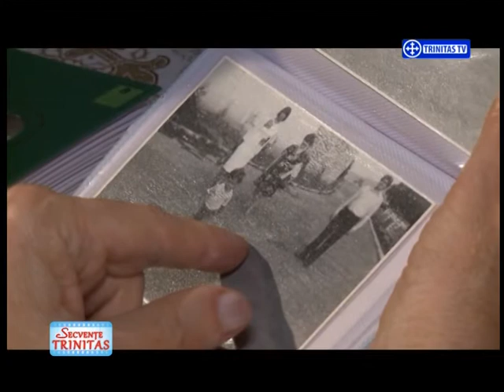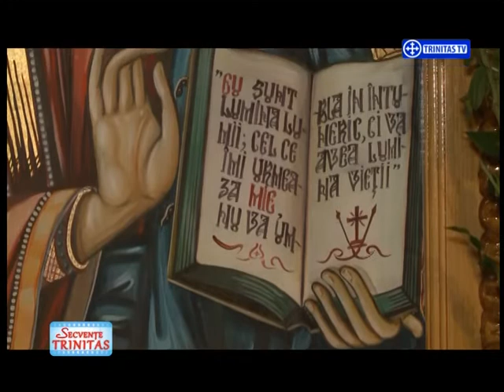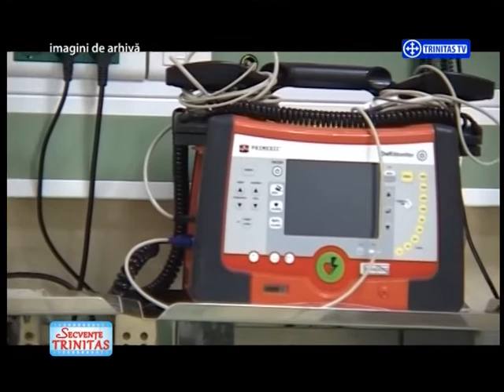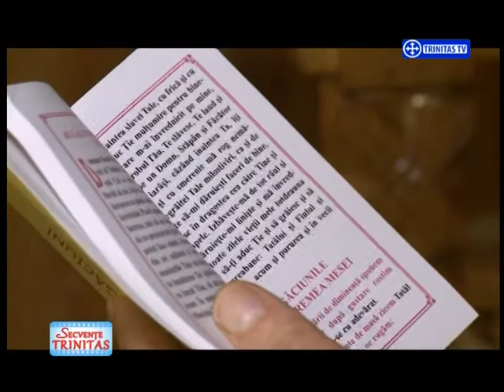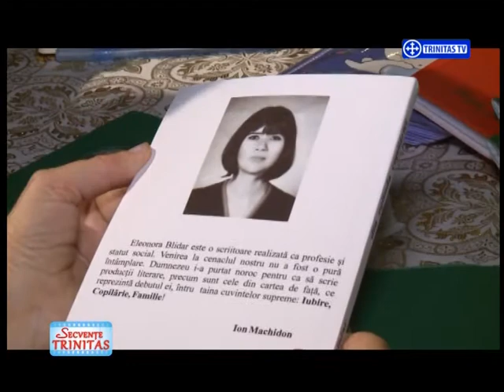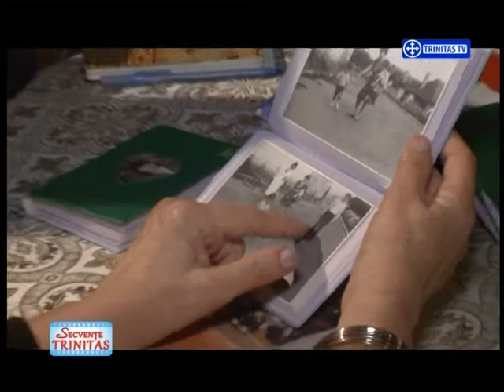Parohia Precupetii Vechi - Secvente Trinitas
Luna lui Brumarel - 2014